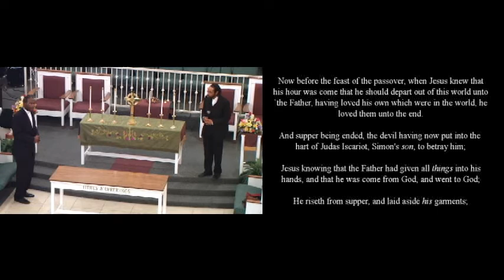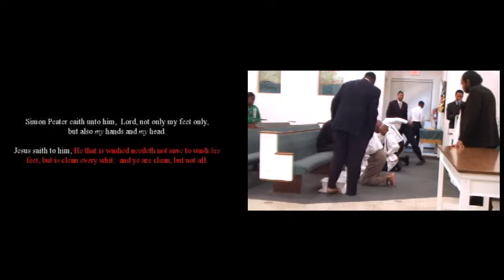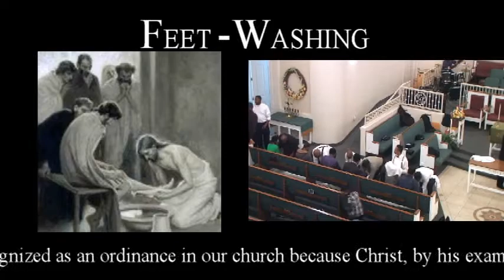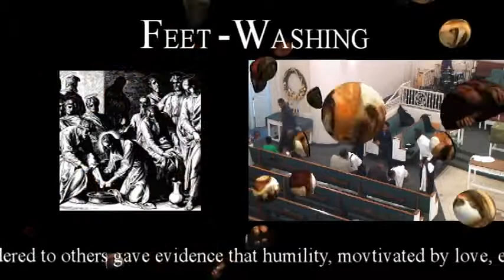Feet-Washing Service (2012)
Feet-Washing is practiced and recognized as an ordinance in our church because Christ, by his example, showed that humility characterized greatness in the kingdom of God, and service, rendered to others gave evidence that humility, movtivated by love, exists.     Saint Luke 7:36-50    Saint John 13:1-17  and Timothy 5:10

Saint John 13

Now before the feast of the passover, when Jesus knew that
his hour was come that he should depart out of this world unto
`the Father, having loved his own which were in the world, he
loved them unto the end.

And supper being ended, the devil having now put into the
hart of Judas Iscariot, Simon's son, to betray him;

Jesus knowing that the Father had given all things into his
hands, and that he was come from God, and went to God;

He riseth from supper, and laid aside his garments; He riseth from supper, and laid aside his garments; and took a towel, and girded himself.

After that, he poureth water into a bason, amd began to wash
the disciples' feet, and to wipe them with the towel wherewith
he was girded.

Then cometh he to Simon Peter:  and Peter saith unto him,
Lord, dost thou wash my feet?

Jesus answered and said unto him,  What I do thou knowest not
now; but thou shalt know hereafter.

Peter saith unto him,  Thou shalt never wash my feet.  Jesus
answered him, If I wash thee not, thou hast no part with me.

Simon Peater saith unto him,  Lord, not only my feet only,
but also my hands and my head.

Jesus saith to him, He that is washed needeth not save to wash his
feet, but is clean every whit:  and ye are clean, but not all.

Revival Temple
1601 North Tonopah Drive
Las vegas, Nevada 89106
B.E. McCurdy Pastor

SUNDAY
10:am Sunday School
11:30 am Morning Worship
7:pm Young People Willing Workers Bible Study
8:00 pm Eveing Worship

TUESDAY
7:30pm Bible Study & Youth Activities

Friday
7:30pm Home & Foreign Mission Bible study
Youth Service & Activities followed by exhortation from our Pastor

We have Prayer Services Monday - Saturday at 6:am
PLEASE LET US ALL REMEMBER TO PRAY FOR THE SICK & THE SHUT-IN'S